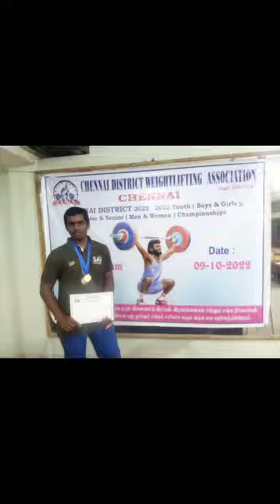S B charukesh❤ district competition Nehru Stadium in Chennai